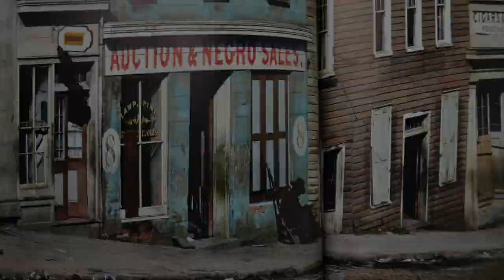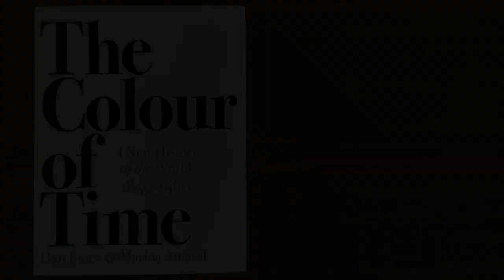The Colour of Time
Shortlisted for Waterstones Book of the Year 2018.
The cleaning, the colouring, the clear eye for detail...
We offer a unique insight into the process of Marina Amaral who has brought black and white photographs from the past to vivid life for The Colour of Time, her astonishing collaboration with Dan Jones, available